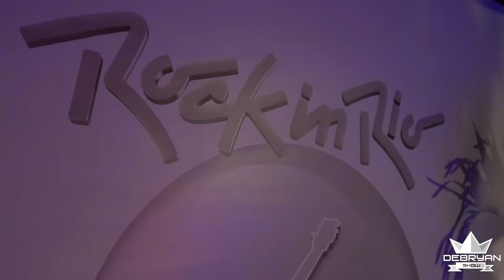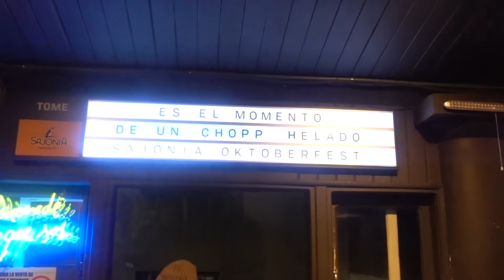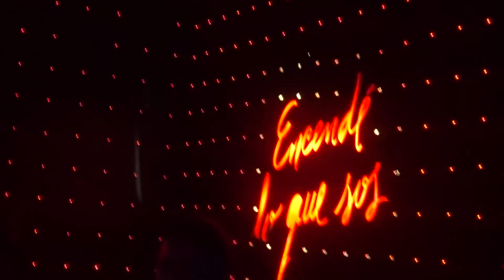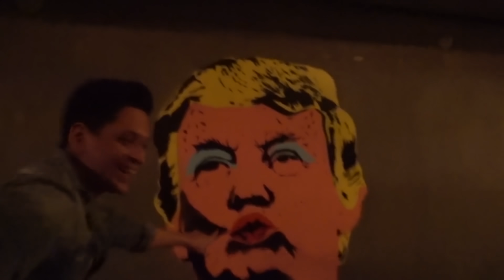Fiesta Extrema con Youtubers en Paraguay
¡Que onda Fritos! ¿Como están?
Voy de colado al Club Media Fest de Paraguay y presento el ultimo show de Juca, Juanpa y Rix, ademas de conocer la hermosa ciudad de Asunción y divertirnos como unos locos.

Musical.ly ► DebRyanShow

En este vídeo trata sobre: DebRyanShow, Rayito, Fiesta Extrema con Youtubers en Paraguay, Mi viaje en Guarani